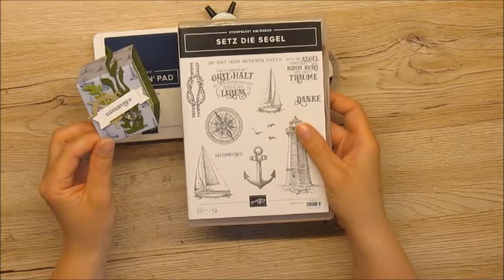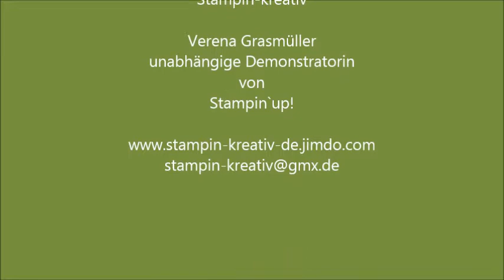Immer wieder Montags - Box zum Vatertag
Hier zeige ich Euch eine Box die Ihr gut zum Vatertag oder als Geburtstagsgeschenk für einen Mann hernehmen könnt. Beispielsweise hätte eine normale Uhr darin Platz. Diese Box lässt sich auch gut in andere Maße umrechnen. Dafür benötigt Ihr ein Farbkarton in den Maßen 12x12 inch. Eine Seite könnt Ihr dann auf 7 cm erhöhen.

Viel Spaß Eure Verena